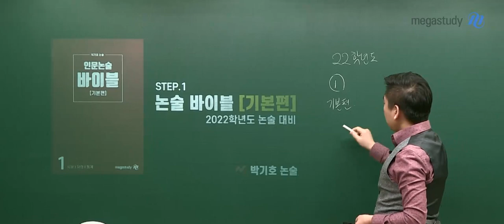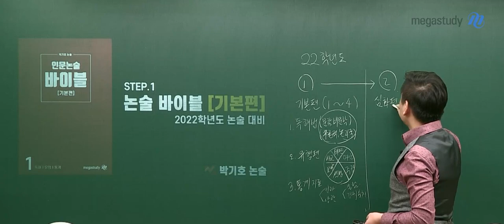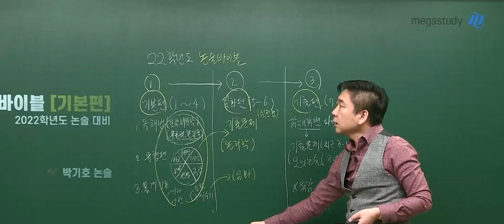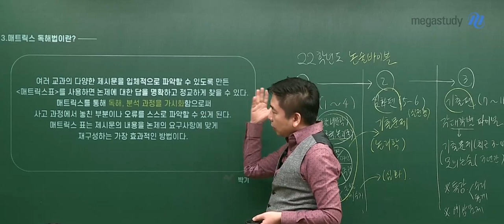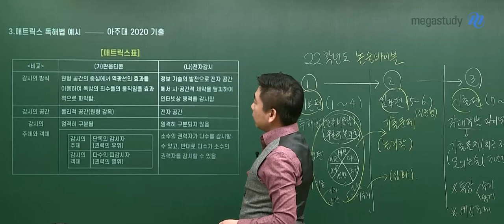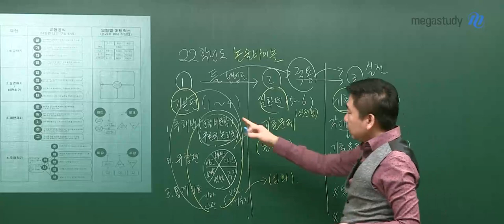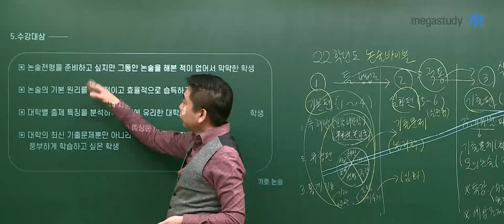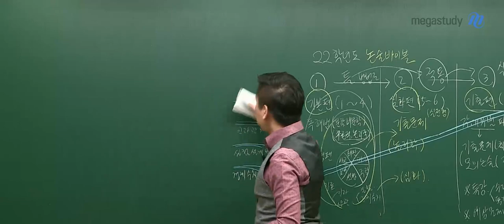[메가스터디] 논술 박기호 쌤 - 2022학년도 논술 커리큘럼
박기호 선생님의 2022학년도 논술 커리큘럼을 소개합니다!

매트릭스 독해법과 유형공식 글쓰기로 정복하는 인문논술
2022 맞춤 신규 강좌와 교재를 안내해드립니다~

STEP.1 논술 바이블 [기본편]
ㄴ 독해
ㄴ 유형
ㄴ 통계
STEP.2 논술 바이블 [심화편]
ㄴ 유형별 심화
STEP.3 논술 바이블 [기출편]
ㄴ 대학별 파이널